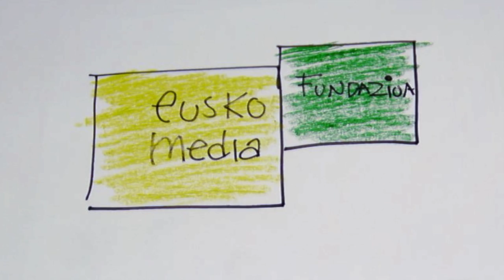Salbatore deunaren eliza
Getariako San Salbatore eliza Euskal Herriko arkitektura gotikoaren eredu eta adibiderik onenetakoa da. Areazko harrietan eraikia, monumentu nazional izendatu zen 1895.ean. Parrokia hiribilduaren ipar aldean kokatzen da, arrantza-portutik oso gertu. Absideari loturiko tartearen azpitik, puntu erdiko pasabidea dago, kale nagusia eta portu-aldea komunikatuz.